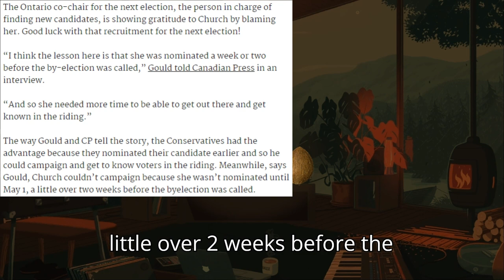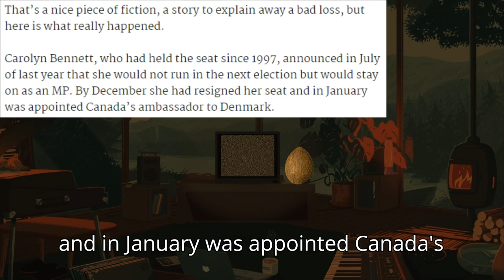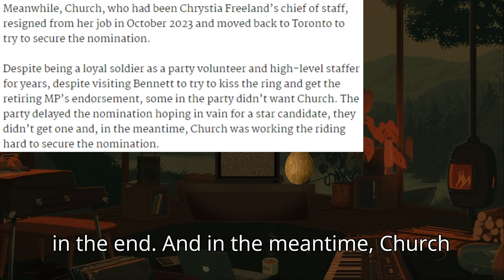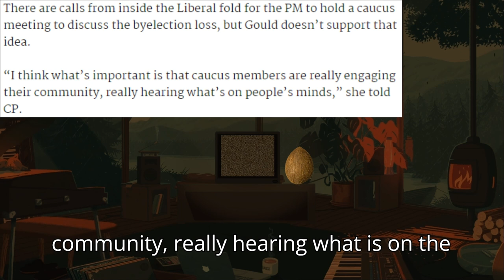Liberals are HUFFING on that COPE!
Why blame Trudeau, when you can blame someone new… right? Gotta love Liberal stupidity!

Credit: X

Original video(s): -

Chapters:
00:00 Intro: Toronto Sun Reports
00:15 What happened last week?
01:54 You Can't Make This Up
04:05 It's pretty funny!
05:03 Try and Imagine This!